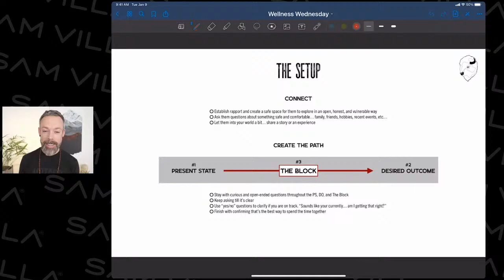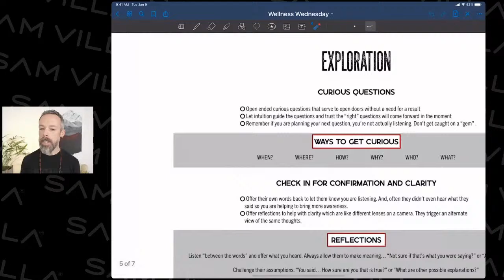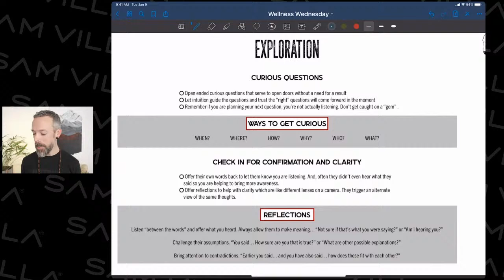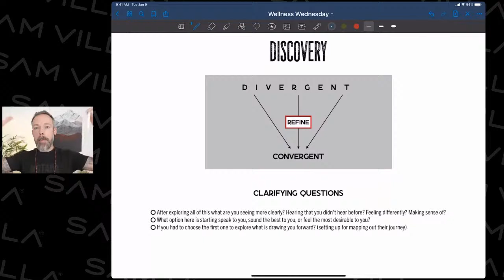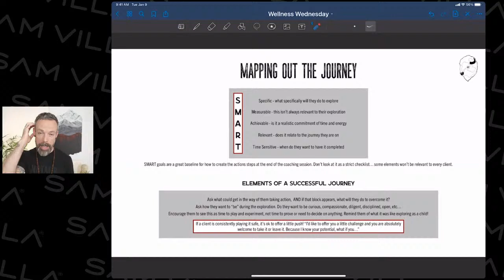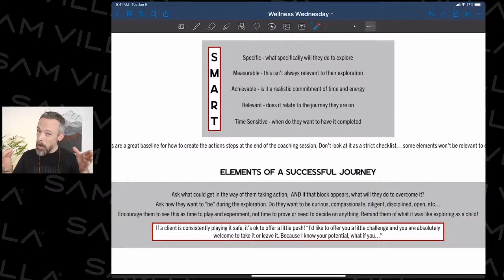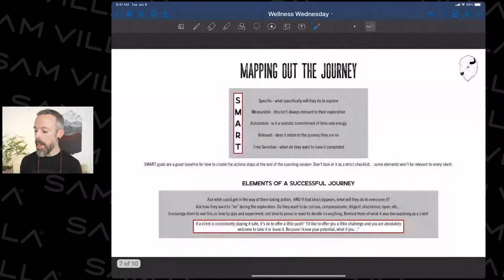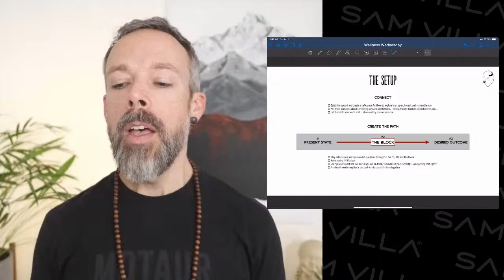Self Coaching 101 With Andrew Carruthers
The best form of coaching is to hire a professional, but you can do mini-coaching sessions for yourself in times of need. Join Professional Coach and Coach Trainer Andrew Carruthers to discover the steps to walk yourself through deeper discovery and exploration into your own mind, body, and spirit.

What You'll Learn:
- Learn how to step into true awareness
- Explore ways to expand your vision around current situations
- Examine how to move from discovery to action with the heart of exploration